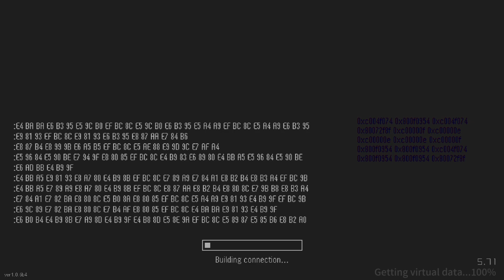[最後指令] 鐵衛騎士 - 蘭斯洛特 (惡夢難度)